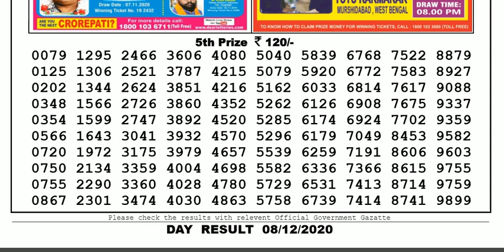Lottery Sambad Lottery Result 04.00pm 08.12.20 Nagaland State Lottery Live gdn